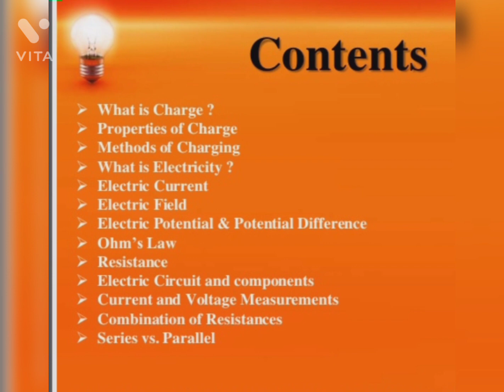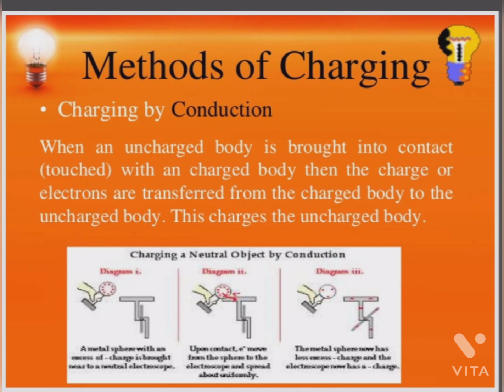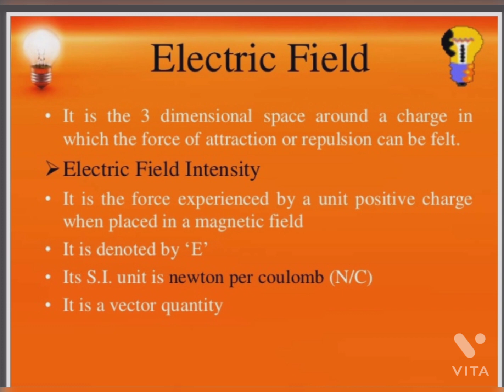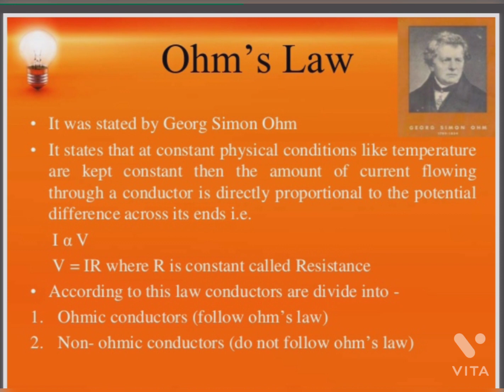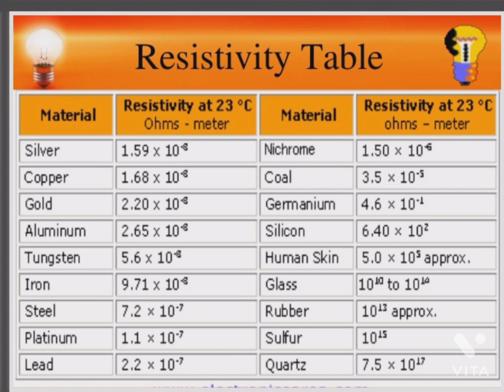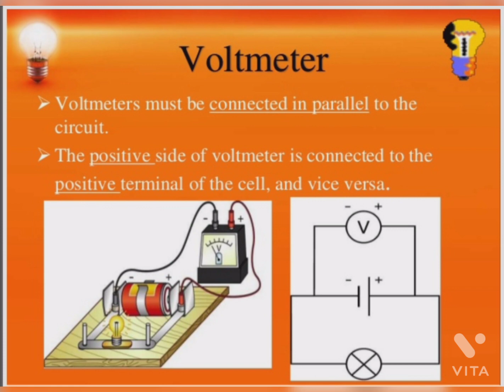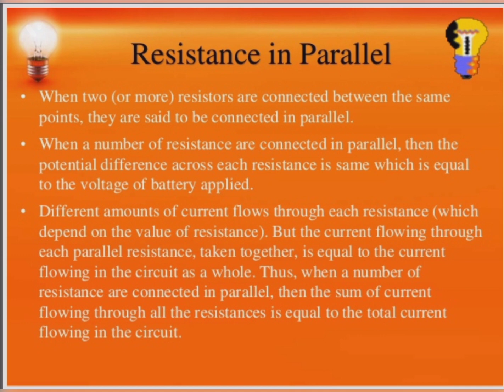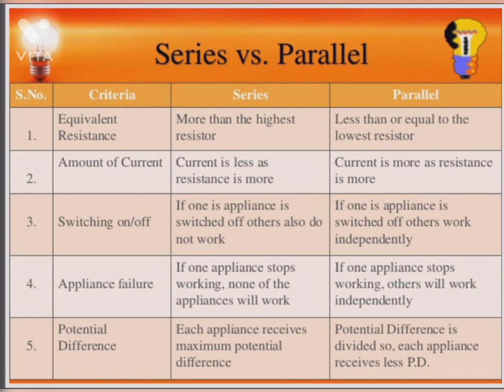CLASS 10 ELECTRICITY SCERT & NCERT useful for both English and Tamil medium students ( Bilangual )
I published this video to help the STUDENTS who are not attended the ONLINE classes conducted on their School and those who didn't . May be network problem or power cut .
I explained every concepts in both English and Tamil ( Bilangual ) for easy understanding.
ELECTRICITY PLAYS AN IMPORTANT ROLE IN OUR DAY TO DAY LIFE . SO IT IS VERY NECESSARY TO KNOW ABOUT WHAT IS " ELECTRICITY ? " & WHAT IS ELECTRIC CURRENT ? " & SO ON .
THANK YOU . KEEP WATCHING AND SUPPORTING OUR CHANNEL JAI MERA KNOWLEDGE.